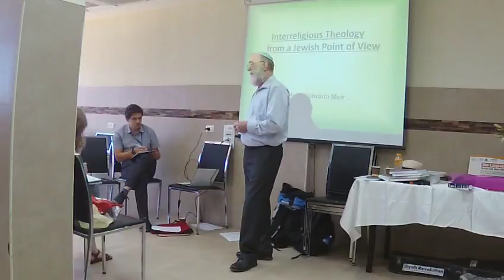Bridging religious differences